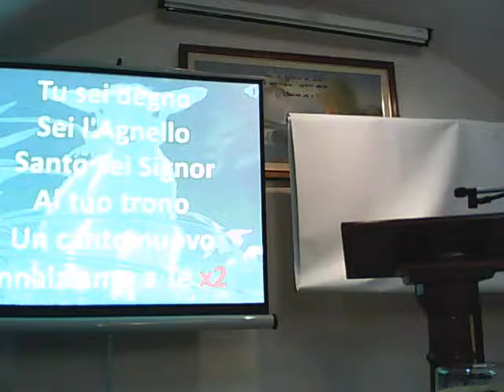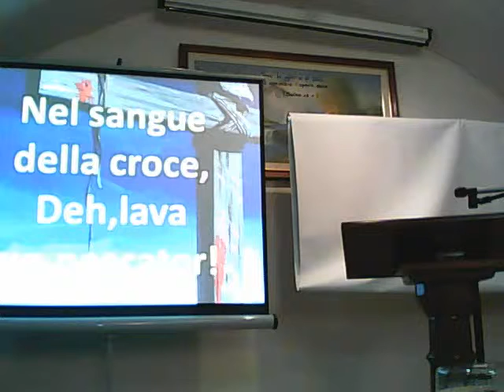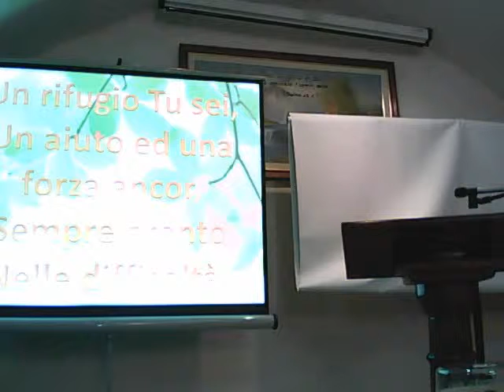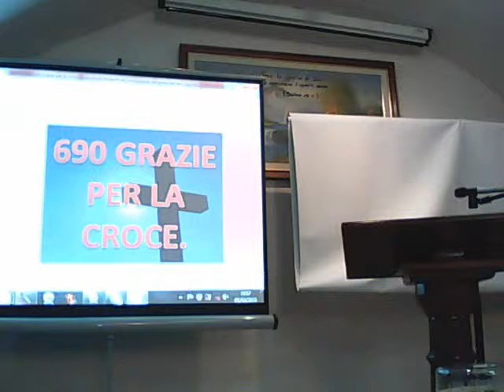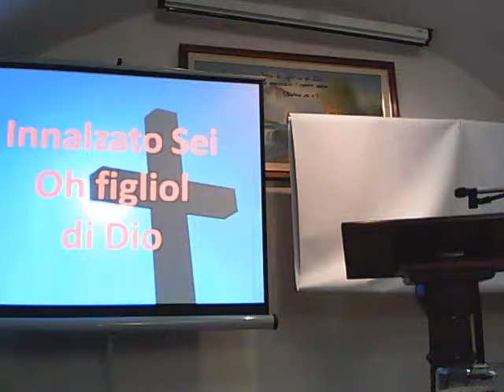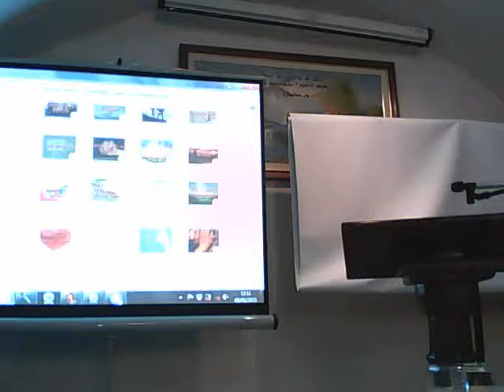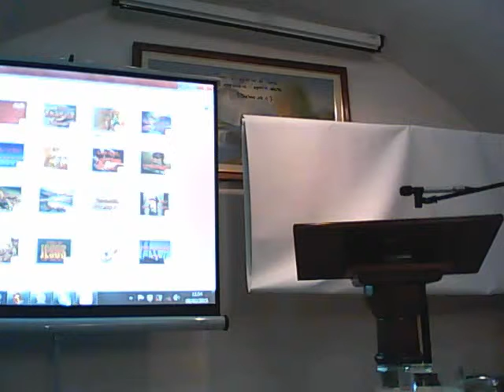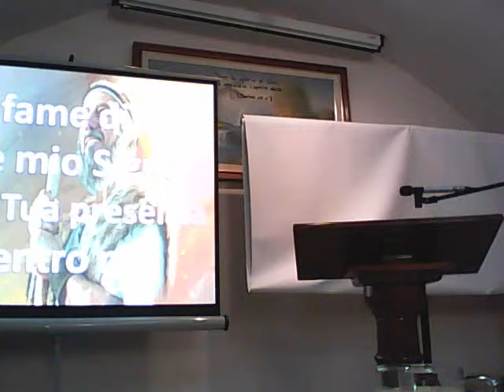Chiesa Cristiana Evangelica di Serracapriola(fg)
Culto dell'08.02.15 Fr.Manduzio